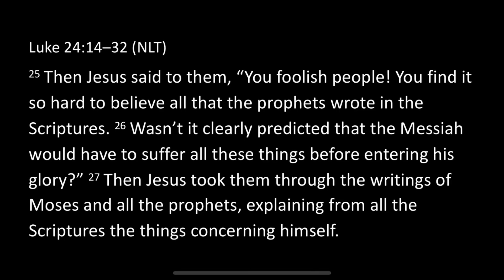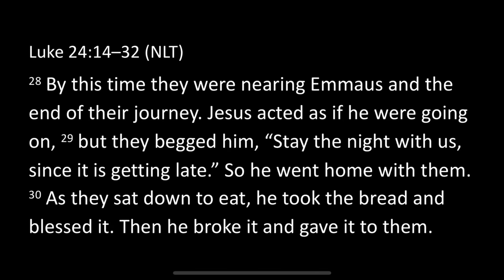Open Your Bible